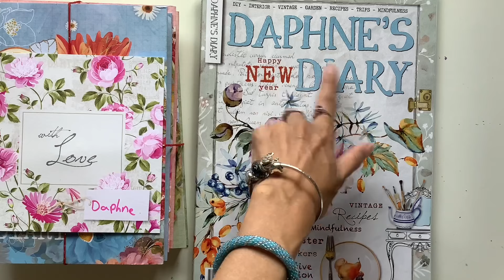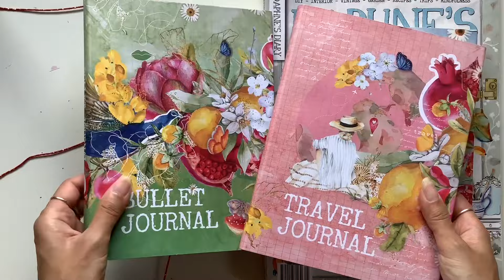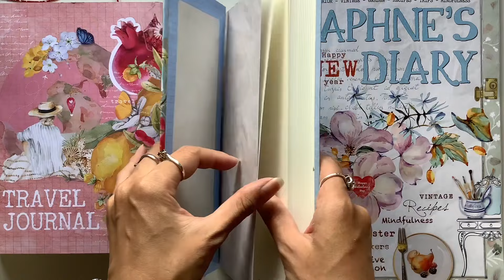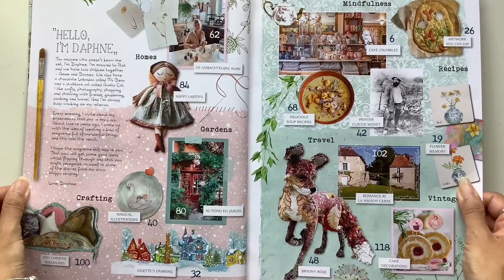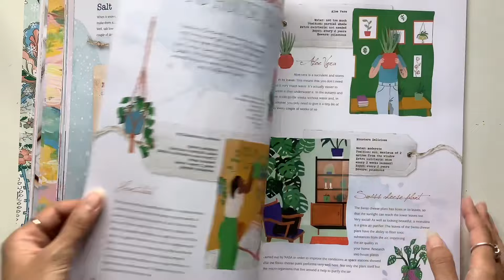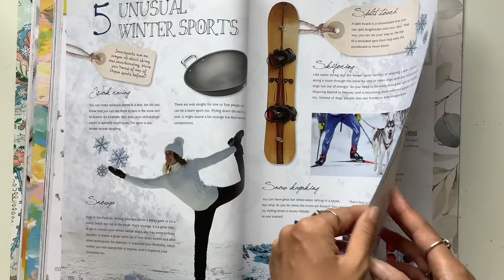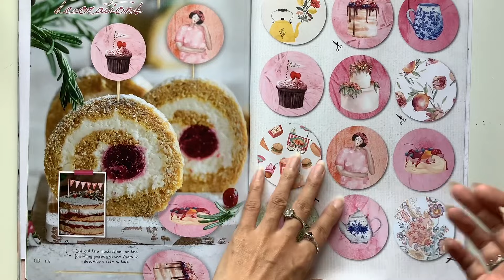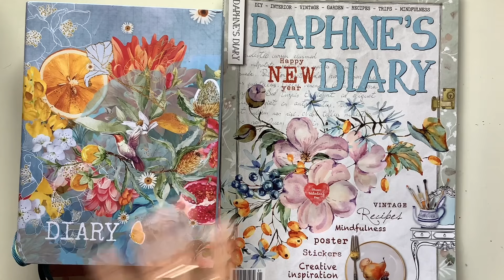Daphne’s Diary flip through: Number 1, 2024 & journals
Hello, hope you enjoy this flip through of my favourite magazine called Daphne's Diary

Mental health fundraiser: Donate crafty items for $10 mystery packs for Beyond Blue raising money for Beyond Blue and a book I'm publishing for wellbeing.

Walk book